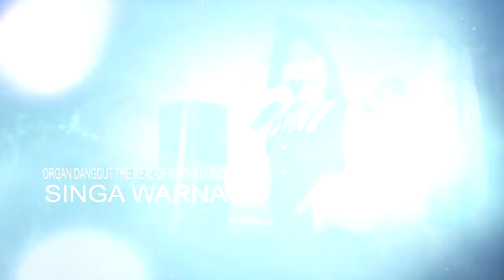NGOBOR KODOK || SRI || THE REAL OF WARNA MUSIC " SINGA WARNA " || MEKAR JAYA|| 23-MEI-2022